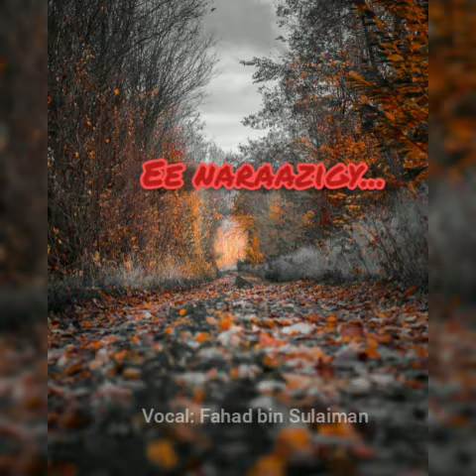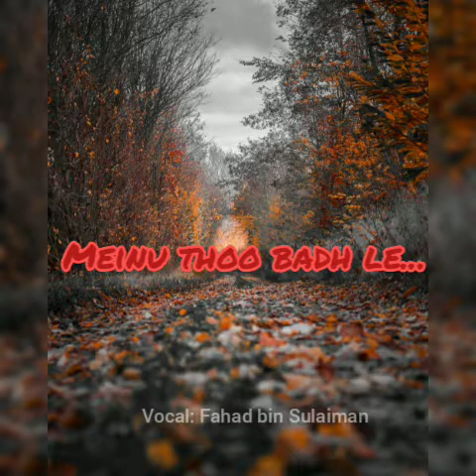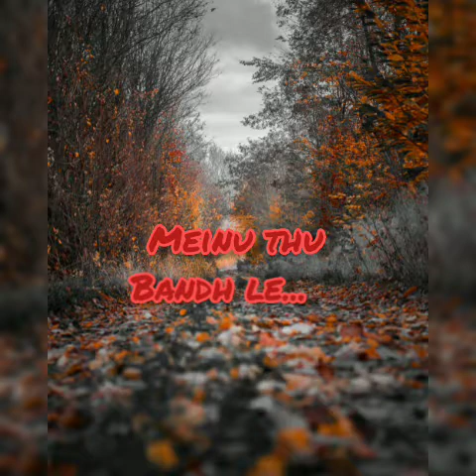COVER SONG / Fahad bin Sulaiman / Kachi doorion/ Bollywood song / fd6 music hub /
Fahad Bin Sulaiman Parakkal
COVER SONG : kachi doorion

Hindi cover song by fahad bin sulaimam